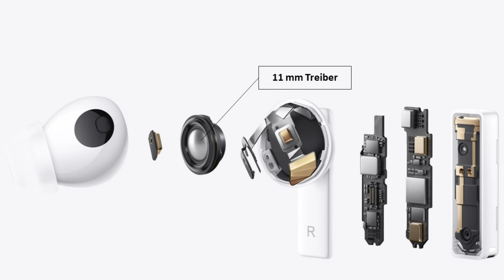Der absolute AirPods Pro Killer? - Die Huawei Freebuds Pro im 6 Monats Langzeitreview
Freebuds Pro bei Amazon*

Die Freebuds Pro sind Huaweis 3. Versuch In-Ear Kopfhörer mit Noice-Cancellation auf den Markt zu bringen.
Ob die Freebuds Pro ein echter Geheimtipp und ein wirklichers Schnäppchen sind oder ob Ihr besser die Finger von den Kopfhörern lassen solltet seht ihr im Video.

Dadurch erhalten wir eine kleine Provision wenn DU über unseren Link ein Produkt kaufst, ohne dass sich der Preis für DICH dabei ändert. So kannst du uns also ganz einfach unterstützen, ohne dass es dich etwas kostet